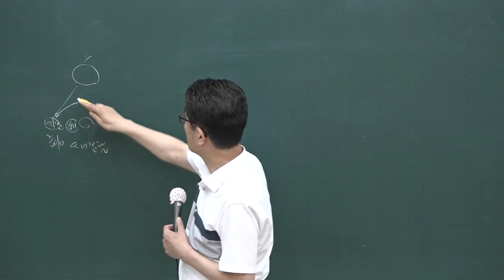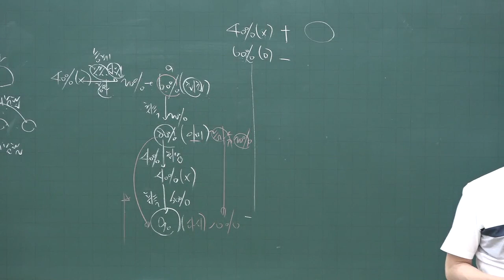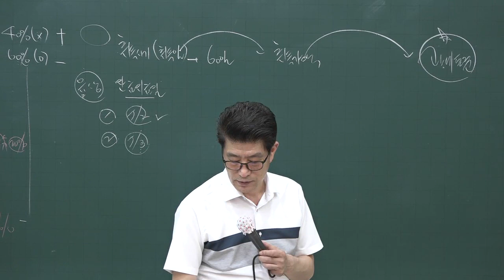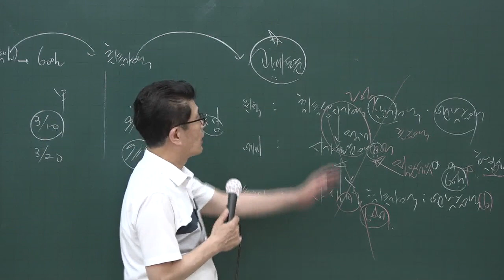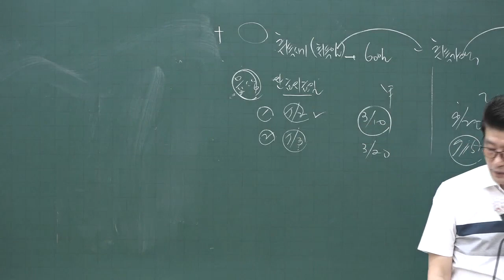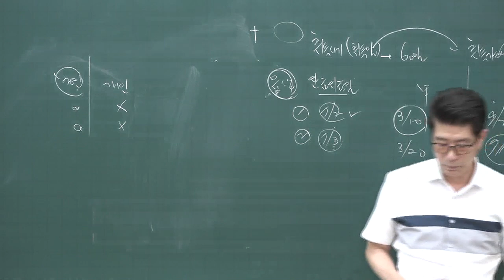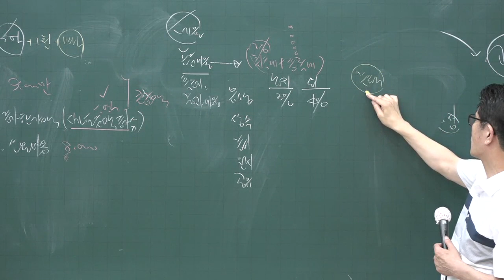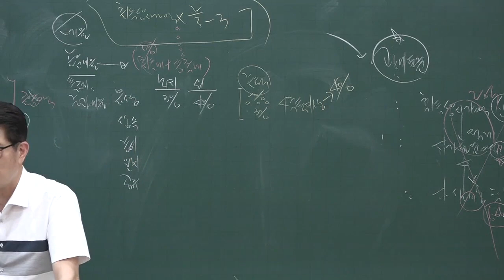[공전무] 2020년 공인중개사 부동산세법 문제풀이과정 7-4